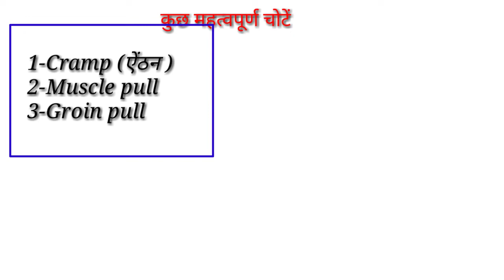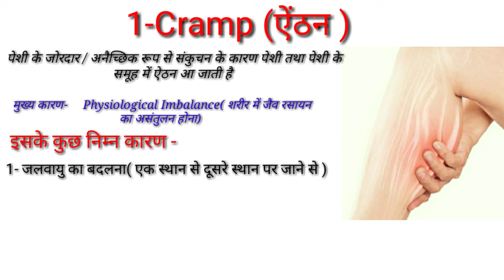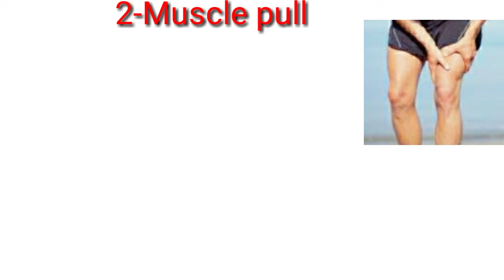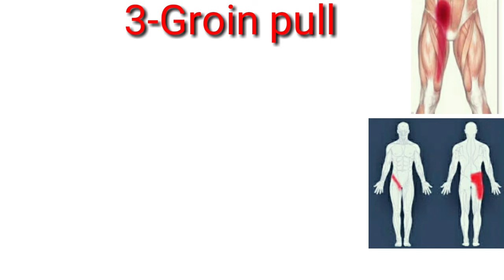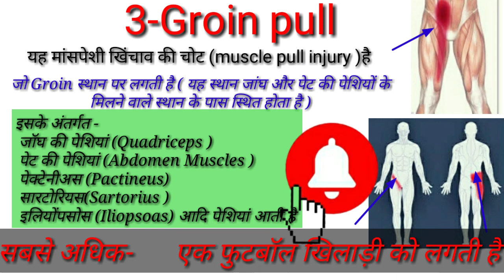कुछ महत्वपूर्ण चोटे /ऐंठन /Sports injuries /खेल चोटें /Cramp /Muscle Pull/Groin Pull/TGTPGTLTKVSNVS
Hi